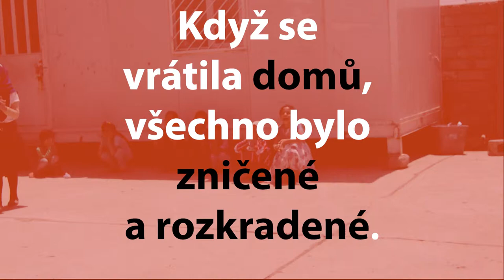Zainab z Iráku se těší na prázdniny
Dnes končí školní rok a děti se těší na prázdniny. Některé děti se ale víc těší, až v září zase zasednou do lavic. Třeba Zainab z Iráku.

Tzv. Islámský stát ji, stejně jako mnoho dalších dětí, připravil o možnost chodit do školy. Její rodina musela utéct. Jejich dům byl zničený a rozkradený.

Teď, když je ISIS pryč, zase bydlí ve vesnici Basbita a Zainab se mohla vrátit do své milované školy.

Člověk v tísni v Iráku společně s EU a UNESCO pracuje na obnově školství. Mimo jiné školíme učitelé, jak pracovat s dětmi, které zažily válku. Podpořili jsme už 28 škol, 633 učitelů a skoro 16 tisíc dětí.